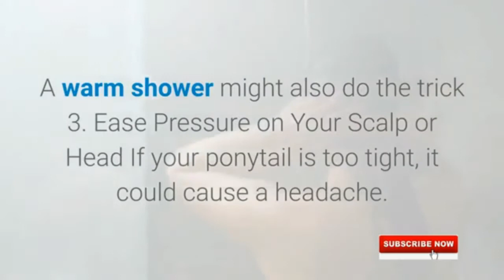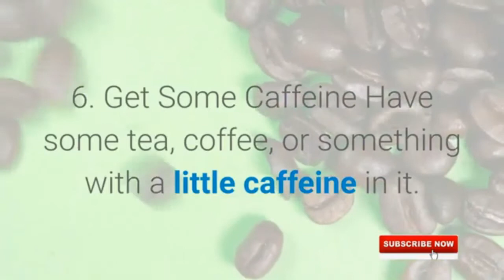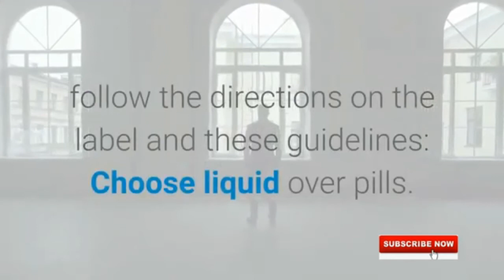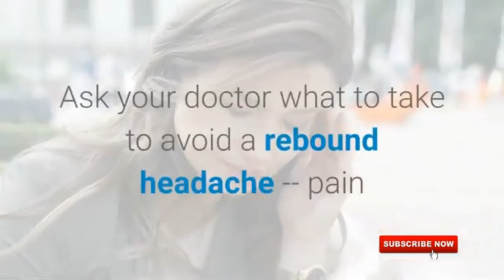Headaches relieve | Migraines (How to get rid of headache)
# 10 Ways on how to Get Rid of a Headache

Headaches happen. The good news is there are several simple things you can do to ease the pain without a trip to the doctor or drugstore. Try these tips and get to feeling better fast.

1. Try a Cold Pack
If you have a migraine, place a cold pack on your forehead. Ice cubes wrapped in a towel, a bag of frozen peas, or even a cold shower may lessen the pain. Keep the compress on your head for 15 minutes, then take a break for 15 minutes.
2. Use a Heating Pad or Hot Compress
If you have a tension headache, place a heating pad on your neck or the back of your head. If you have a sinus headache, hold a warm cloth to the area that hurts. A warm shower might also do the trick.
3. Ease Pressure on Your Scalp or Head
If your ponytail is too tight, it could cause a headache. These "external compression headaches" can also be brought on by wearing a hat, headband, or even swimming goggles that are too tight. In one study, women who loosened their hair saw their headache disappear.
4. Dim the Lights
Bright or flickering light, even from your computer screen, can cause migraine headaches. If you’re prone to them, cover your windows with blackout curtains during the day. Wear sunglasses outdoors. You might also add anti-glare screens to your computer and use daylight-spectrum fluorescent bulbs in your light fixtures.
5. Try Not to Chew
Chewing gum can hurt not just your jaw, but your head as well. The same is true for chewing your fingernails, lips, the inside or your cheeks, or handy objects like pens. Avoid crunchy and sticky foods, and make sure you take small bites. If you grind your teeth at night, ask your dentist about a mouth guard. This may curb your early-morning headaches.
6. Get Some Caffeine
Have some tea, coffee, or something with a little caffeine in it. If you get it early enough, it could ease your headache pain. It can also help over-the-counter pain relievers like acetaminophen, work better. Just don’t drink too much because caffeine withdrawal can cause its own type of headache.
7. Practice Relaxation
Whether it’s stretches, yoga, meditation, or progressive muscle relaxation, learning how to chill out when you’re in the middle of a headache can help with the pain. You might even talk to your doctor about physical therapy if you have muscle spasms in your neck.
8.Try Massage
You can do it yourself. A few minutes massaging your neck and temples can help ease a tension headache, which may result from stress.
9. Take Some Ginger
A small recent study found that taking ginger, in addition to regular, over-the-counter pain meds, eased pain for people in the ER with migraines. Another found that it worked almost as well as prescription migraine meds. You can try a supplement or maybe brew some tea.
10. Take Meds in Moderation
Pharmacy shelves are stocked with pain relievers for all kinds of headaches. They may work, but to get the most benefit with the least risk, follow the directions on the label and these guidelines:
Choose liquid over pills. Your body absorbs it faster.
Take painkillers as soon as you feel pain. You’ll likely beat it with a smaller dose.
If you get sick to your stomach when you get a headache, ask your doctor what might help.
Ask your doctor what to take to avoid a rebound headache -- pain that sets in after a few days of taking pain relievers.
And be sure to talk to your doctor about what headache symptoms you should not try to treat at home.